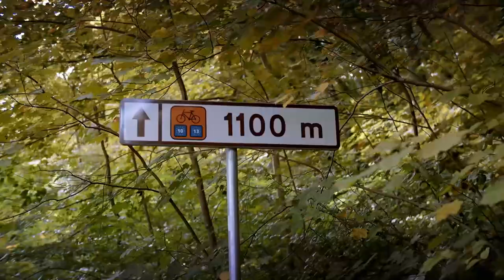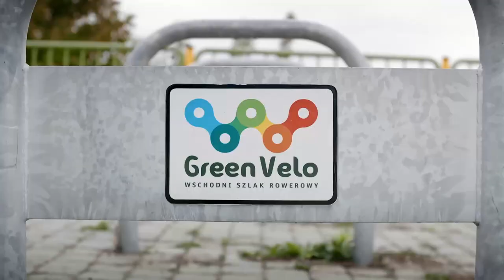Polska Organizacja Turystyczna - Kierunek POLSKA